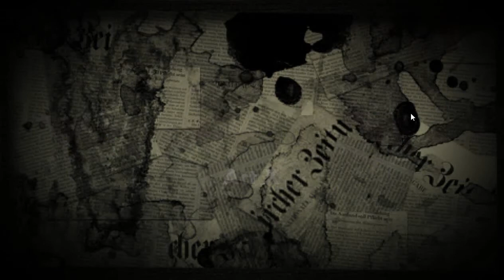Dangan Ronpa Gameplay Walkthrough - Chapter 3 Part 2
My lets play of the visual novel mystery thriller game, Dangan-ronpa. I plan to play the game along with the anime, so expect episodes along with the anime.